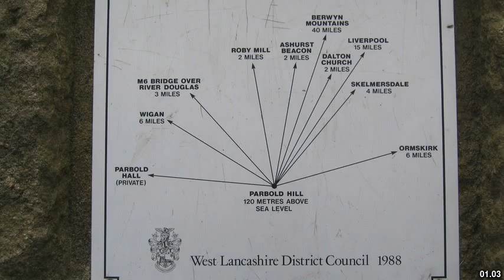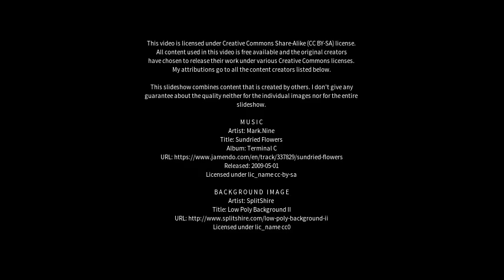Best places to visit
Best places to visit - Parbold (United Kingdom) Best places to visit - Slideshows from all over the world - City trips, nature pictures, etc.